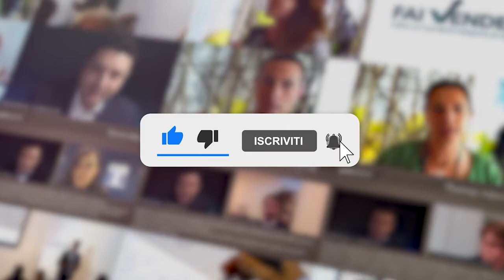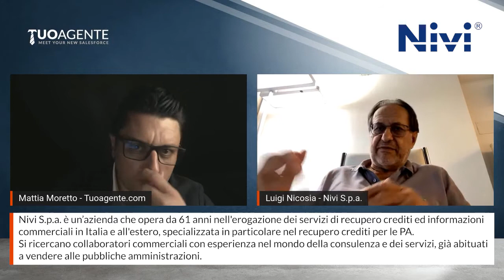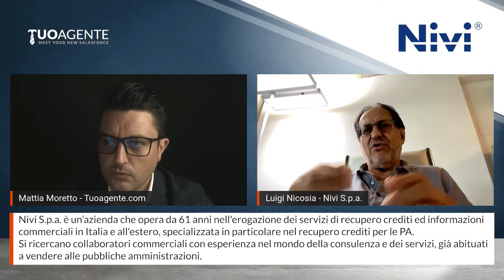Nivi S.p.a. ricerca venditori con esperienza nel mondo dei servizi e nella vendita alle PA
Nivi S.p.a. è un’azienda che opera da 61 anni nell'erogazione dei servizi di recupero crediti ed informazioni commerciali in Italia e all'estero, specializzata in particolare nel recupero crediti per le pubbliche amministrazioni.
Si ricercano collaboratori commerciali con esperienza nel mondo della consulenza e dei servizi, già abituati a vendere alle pubbliche amministrazioni.

👉Sei un agente o professionista della vendita? Iscrivi per ricevere opportunità di carriera